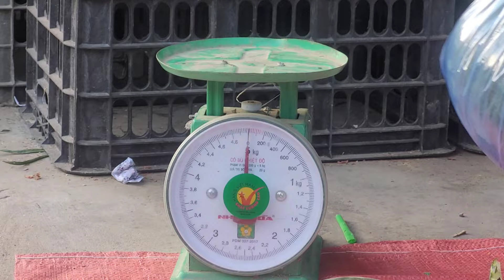Today I went to pick vegetables to sell at the market to get money to buy medicine for my son.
Today my son is sick, I have to go pick black mustard greens and sell them at the market to get money to buy medicine for my son.